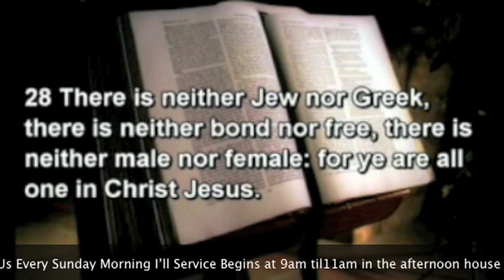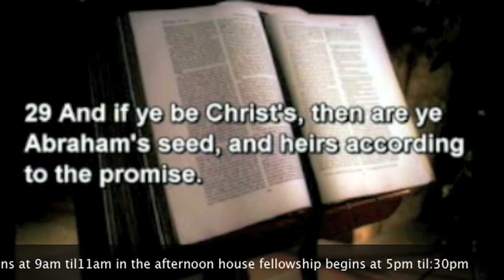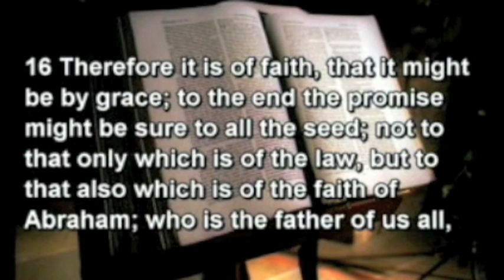ABRAHAM - SEED WITH ABRAHAM - FAITH (PART 1 ) 2 BY PASTOR W. F. KUMUYI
Every Saturday

Time

1)The principle of Achievement and Productivity By Pastor W.F. Kumuyi
2) Also this books : Discipleship Class and Convert